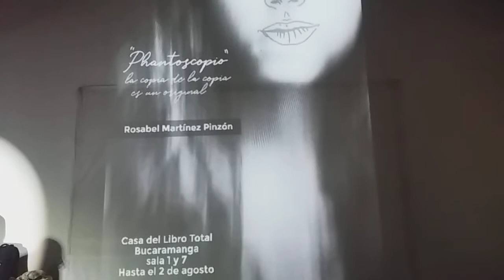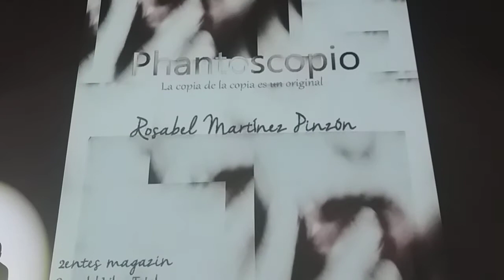2entesmagazin arte y cultura III La Ventana Conversatorio "Phantoscopio", de Rosabel Martínez (IV)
2entesmagazin arte y cultura III La Ventana Conversatorio "Phantoscopio", de Rosabel Martínez Pinzón (IV Parte)

En La Casa del Libro Total de Bucaramanga se realizó el conversatorio en torno a la exposición "Phantoscopio", de Rosabel Martínez Pinzón.

2entesmagazin arte y cultura Jimmy Fortuna y Milton Afanador Alvarado